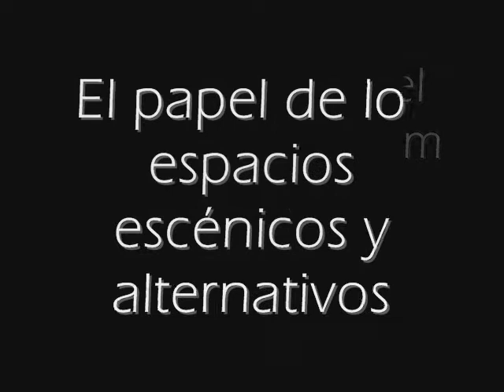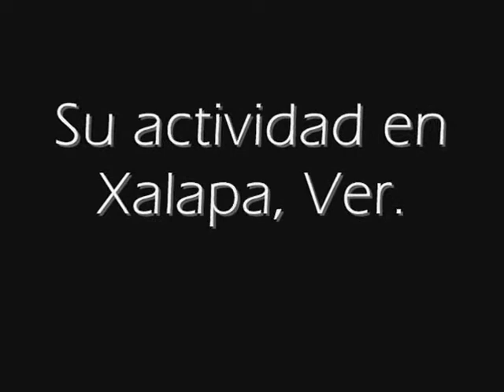Entrevista Abraham Oceransky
Junio 2013, Aguascalientes, Ags.